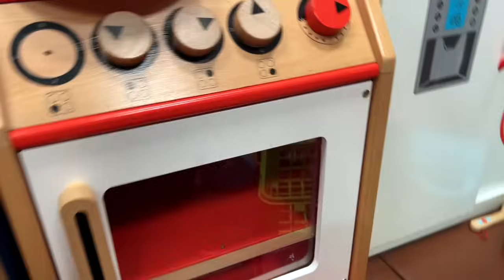WIDOW PARENTING WITH 2 YOUNG BABIES AT THE PLAY CENTRE